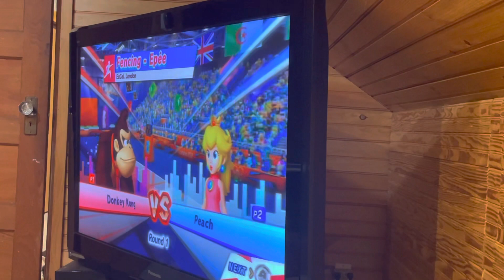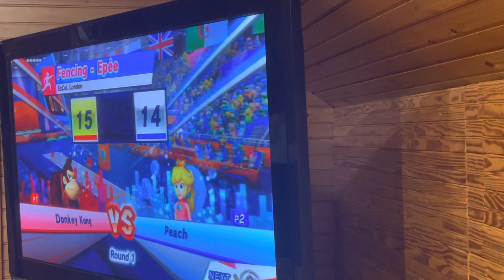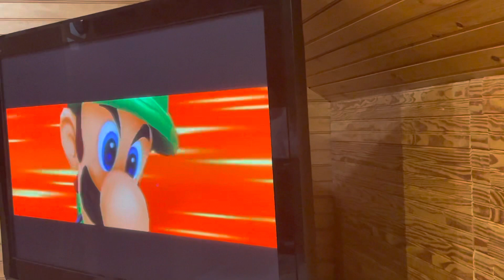Mario & Sonic at the London 2012 Olympics (Peach vs Luigi vs DK) + Bowser Fails in Fencing